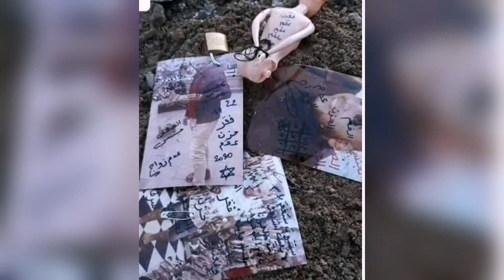خطورة عضمة اللوح واستخدامها في السحر والأعمال😳وازاي نحمي نفسنا وأهلينا منها زي ما شيوخ الأزهر قالوا🤔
شاركوني رأيكم في التعليقات وشاركوا الفيديو مع أصدقائكم

تامر شلتوت
مذيع تليفزيون وراديو وممثل، وقد بدأ عمله كمذيع في التليفزيون عام 2004 وعمل في عدة قنوات: النيل للمنوعات – مزيكا – روتانا مصرية - النهار - الشمس، وقام بتقديم العديد من المهرجانات لعدة سنوات متتالية في التليفزيون المصري.
وشارك تامر شلتوت في عدد من المسلسلات، منها: المداح، الكتيبة 101، حكايات جروب الدفعة، الخطيئة، ذهاب وعودة، بين عالمين، نصيبي وقسمتي، وغيرهم.